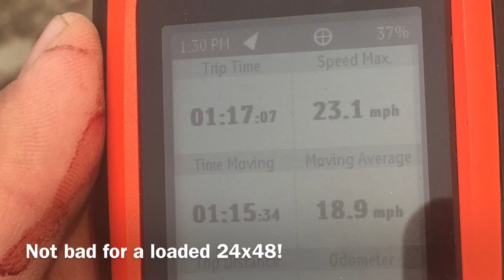July 4th camping and fishing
We had family in town, and wanted to show them some of what we like to do here in Alaska.  We went camping on the Yukon, fished for pike in a blackwater tributary, and even got a bonus cinnamon color blackbear!